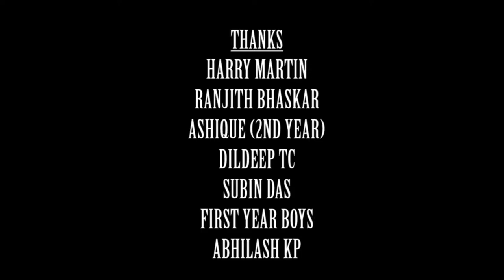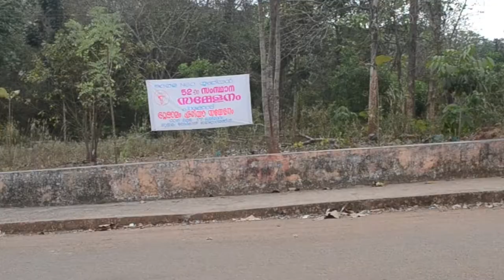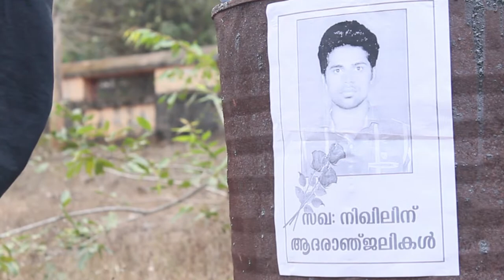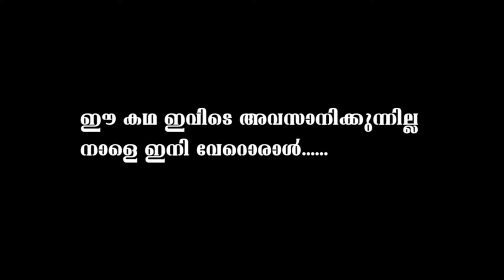GEC Palakkad - Royal MECH Short film - KODI 2016